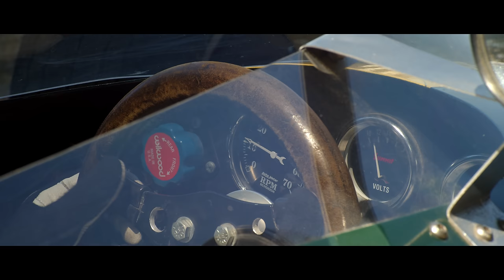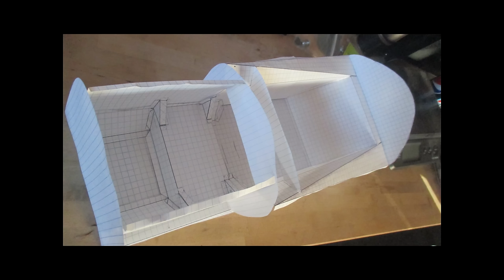How I Didn't Build a Lotus Indy Car from Scratch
Building a Lotus 38(ish) replica on a budget of $10K, mostly from scratch.